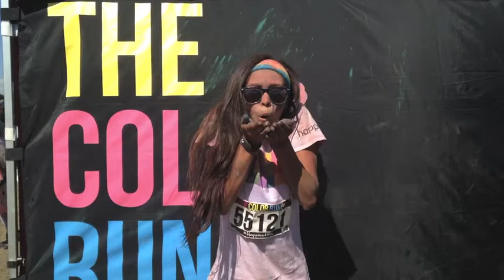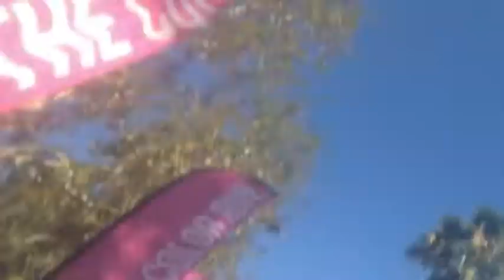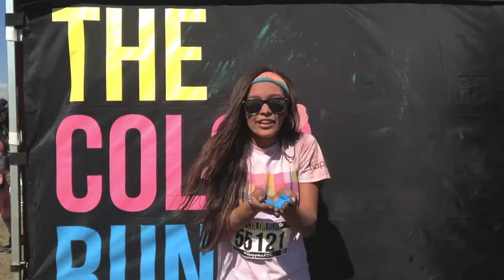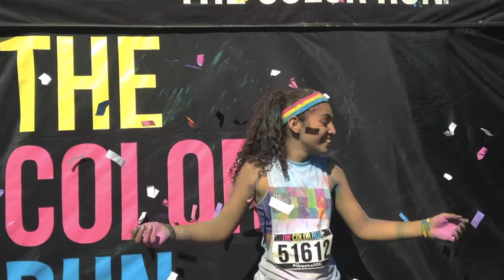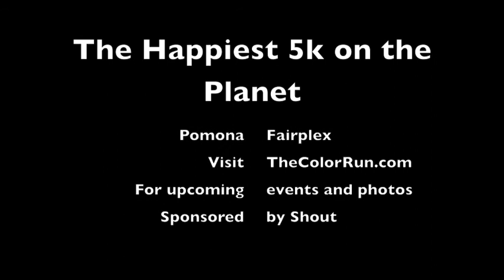The Color Run Pomona, California 2014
The Color Run 2014: The Happiest 5k on the Planet
Pomona Fairplex - California
October 25, 2014
Visit thecolorrun.com for upcoming events and photos

Songs: "D-D-Dance" by The Royal Concept, "What You Know" by Two Door Cinema Club